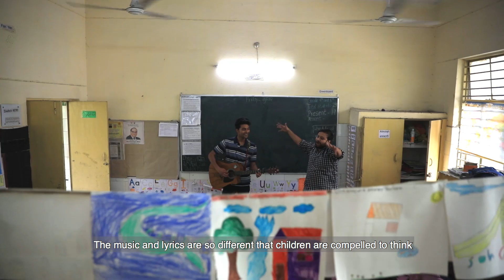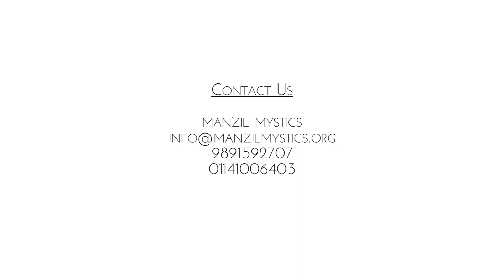Learning Through Music | Music in Education | Manzil Mystics Foundation | Delhi Govt. Schools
The video is the work of Manzil Mystics NGO's work in Delhi government schools, low-income schools, and learning centres across Delhi NCR.

The video has been funded by our Trustee and senior advisor of KPMG India Mr Sanjay Mehta Ji.

Manzil Mystics is a registered non-profit based in Delhi (registered as Trust).

Credits:

Film by: FilmArt (FilmArt.co.in)
Editing: FilmArt
Songs:

1) Chapak:
Written by: Niti Pandey
Composed by: Manzil Mystics

2) Optimistic and Uplifting Background Music Instrumental

3) Aao Hum:
Written by: Manish Verma

5) Daulat Badi Hai:
Written: Unknown
Composed: Vimlendu

6) Sab Padenge or Badenge:
Written by: Children of a village called Luniyakhedi in MP
Composed by: Children of a village called Luniyakhedi in MP and Manzil Mystics

Special thanks to Tech Mahindra Foundation, I Am A Teacher, SDMC School Hauz Khas Police Colony, SDMC School Sewa Nagar West, Samarpan Foundation, Manzil Welfare Society, GGSSS No. 3 Ambedkar Nagar and children of Lodhi Road Flyover for the on-ground support.

Can't thank enough Ravi Gulati Bhaiya (Co-founder Manzil), Sanjay Mehta Ji (Trustee, Manzil Mystics), Sanjay Chopra Ji (Advisor, Manzil Mystics), Ashima Sanghvi (Core member and Trustee, Manzil Mystics), Parth Chopra (Trustee, Manzil Mystics), Santosh Charan (N/Core by the nudge foundation), Ashesh (Unltd India), Tarun Cherukuri (Indus Action), Amita Kaushik (I Am A Teacher), and the entire school staff and authorities for making this initiative possible.